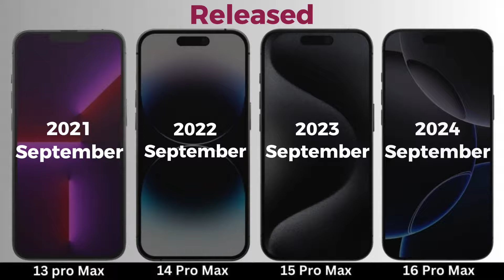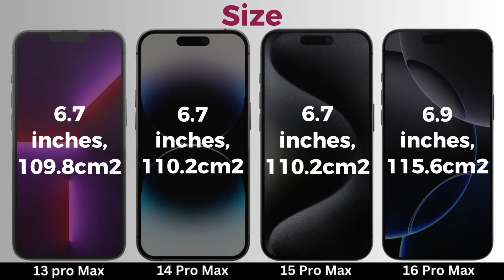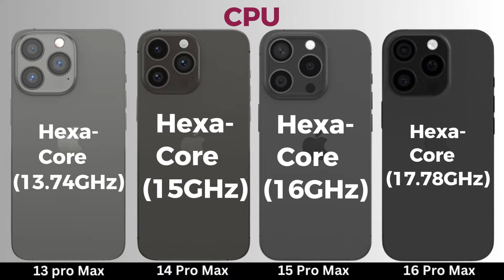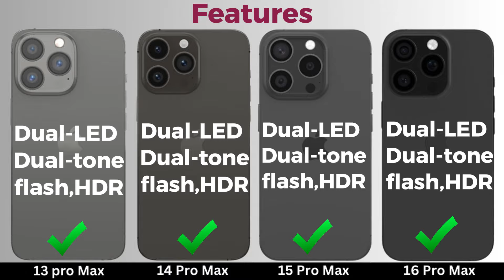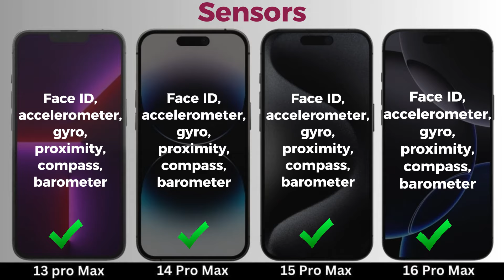iPhone 16 Pro Max VS iPhone 15 Pro Max VS iPhone 14 Pro Max VS iPhone 13 Pro Max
Curious about the differences between the iPhone 16 Pro Max, iPhone 15 Pro Max, iPhone 14 Pro Max, and iPhone 13 Pro Max? In this detailed comparison, we explore the upgrades in display, performance, camera features, battery life, and design across these flagship models. Find out which iPhone offers the best value and cutting-edge technology in this ultimate showdown of Apple's premium smartphones.

Chapters:

0:00 - 0:06 - Intro
0:07 - 0:16 - Network
0:17 - 0:26 - Launch
0:27 - 1:01 - Body
1:02 - 2:00 - Display
2:01 - 2:23 - Platform
2:24 - 2:40 - Memory
2:41 - 3:28 - Camera
3:29 - 3:42 - Sound
3:43 - 4:20 - Comms
4:21 - 4:35 - Features
4:36 - 4:57 - Battery
4:58 - 5:12 - Price
5:13 - 5:32 - End